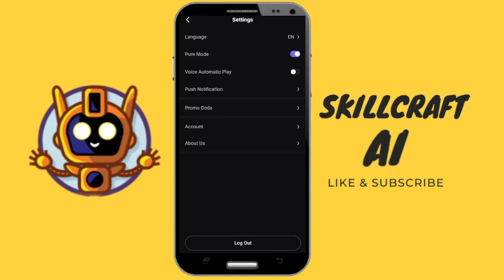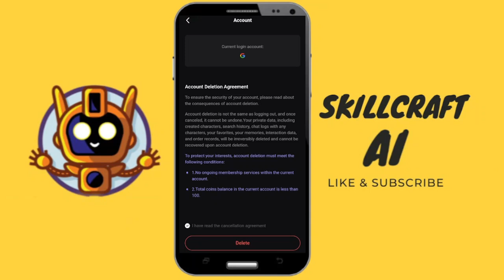How To Delete Your Poly.Ai (PolyBuzz) Account - Explained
Learn the step-by-step process to delete your Poly.ai (PolyBuzz) account and manage your data securely and efficiently.